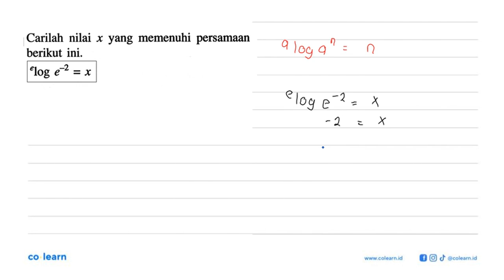Carilah nilai memenuhi persamaan x yang berikut ini_ elog e 2 =X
00:00 : Bedah Soal
01:00 : Konsep, rumus dan pengertian Persamaan Logaritma
01:18 : Langkah penyelesaian soal
-1:56 : Jawaban akhir
00:26 : Penutup